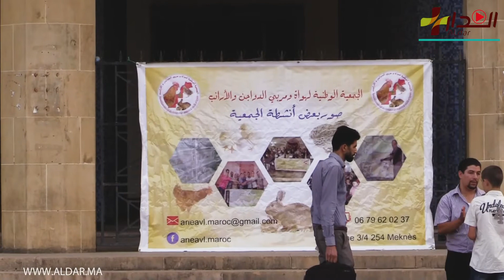دورة تكوينية في مجال تربية الأرانب بمكناس يوم الاحد 14 غشت 2022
مزارع المغرب هي القناة على اليوتوب تهتم بعالم الدواجن و المواشي يسهر عليها شباب محترفين في عالم تربية الدواجن و المواشي و هدفها هو النهوض بالقطاع الفلاحي بالمغرب و توصيل المعلومة الصحيحة لكل مربي و هاوي و خاصة المربيين الدواجن بصفة عامة لهدا نعمل جهدنا لارضائكم و لا تبخل علينا بالدعم و الاشتراك في القناة للمزيد من المعلومات المرجو الاتصال بنا

 البريد الإلكتروني

الفيس بوك

لإعلانك في قناة مزارع المغرب مجانا المرجو الاتصال
 بنا في الواتساب

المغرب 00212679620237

الفيس بوك